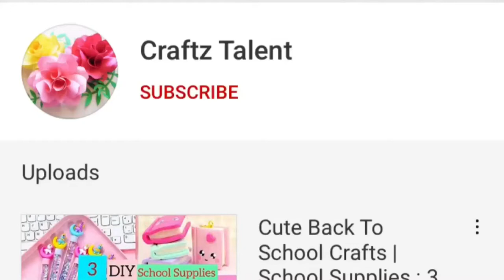DIY Homemade Nail polish Pen /pencil | How to make cute Nail polish pen |School hacks |Paper Craft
diy,
Paper craft,
Tutorials,
Homemade,
Handmade,
Paper art,
Slime,
Craft paper,
Without glue,
Without,
No glue,
Craft,
Craftz talent,
newspaper craft,
Unicorn,
Mini notebook,
Gift,
Homemade gift,
Kawaii,
Craft tamil,
Craft Malayalam,
Craft hindi,
Craft in tamil,
School hacks,